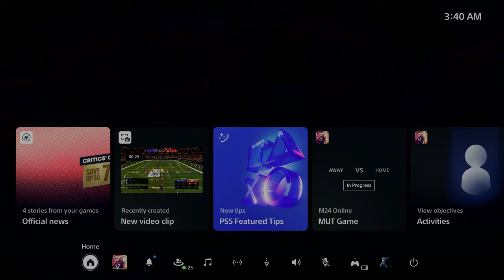MASTER THIS Win MORE Super Bowls